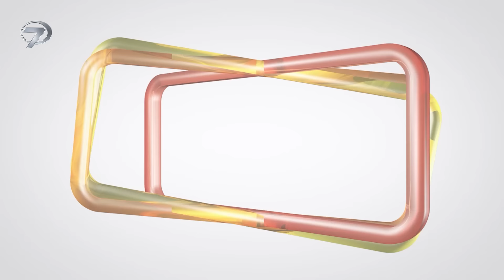Esaret 251. Bölüm Fragmanı - 15 Ocak Pazartesi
Hira ile Orhun’un ortalığı kasıp kavuran aşk öyküsü Esaret, yeni sezonda 251. Bölümüyle 15 Ocak Pazartesi  saat 19.00’da Kanal 7’de…

Kanal 7 ekranlarında yepyeni bir serüven başlıyor. İntikam ve aşkın düellosu, Kanal 7’nin yeni dizisi Esaret ile izleyiciyle buluşmaya hazırlanıyor. Başrollerini; ünlü oyuncu Cenk Torun ve güzelliğiyle dikkatleri çeken Mahassine Merabet’in paylaşacağı Esaret, Kanal 7 izleyicilerini ekrana kilitlemeye geliyor.

Bir yanda kibri ve intikam hırsıyla yanıp tutuşan Orhun, diğer yanda günahsız olduğu halde kendine biçilen rolü üstlenmeye hazır Hira… Demirhanlı ailesinin veliahtı Orhun ve ömrü boyunca kölelik altında yaşayan Hira’nın intikamla yoğurulan aşkı, Kanal 7’nin yepyeni dizisi Esaret ile hafta içi her gün ekranlardaki yerini alacak.

Esaret; farklı hikayesi ile dikkat çekiyor. Demirhanlı Konağı acı bir haberle sarsılır. Ailenin lideri, kudretli Orhun Demirhanlı’nın ikiz kız kardeşi, görev için gittiği Afrika’da korkunç bir cinayete kurban gider. Kız kardeşini almak için gittiği Afrika’da acı gerçekle yüzleşen Orhun, kardeşinin katillerini cezalandırmayı kafasına koyar. Yüreğindeki intikam ateşiyle hayatına devam etmeye çalışan Orhun, Afrika’dan dönerken içinde kor bir ateş, yanında ise köle bir kız olan Hira vardır. Bundan sonra ne dünya eskisi gibi olacaktır ne de Orhun Demirhanlı…